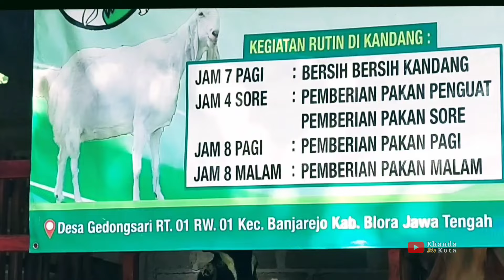MODEL KANDANG KAMBING TERBAIK ‼️Kandang Semi Umbaran Sangat Bagus Untuk Kambing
Semoga bermanfaat bagi peternak Indonesia

Terimakasih sudah mengunjungi Chanel ini,

Comboran Hemat hanya 1rb/ ekor

Untung Man ternak kambing apa domba

Salam untuk peternakan Indonesia Semoga Bisa mencukupi kebutuhan Daging didunia